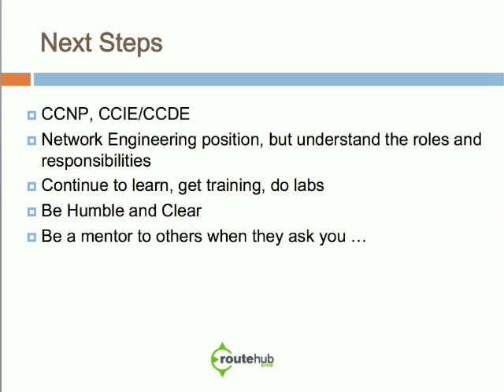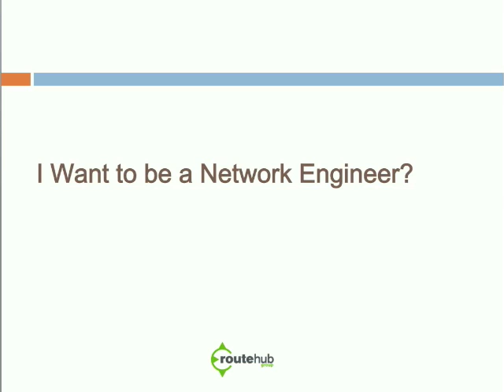I Want to be a Network Engineer - Part 7